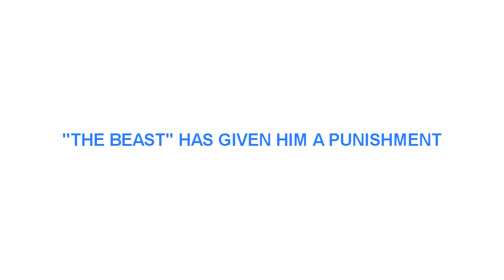David Punished (We Live Online)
Cast member David has been set a punishment by "The Beast."